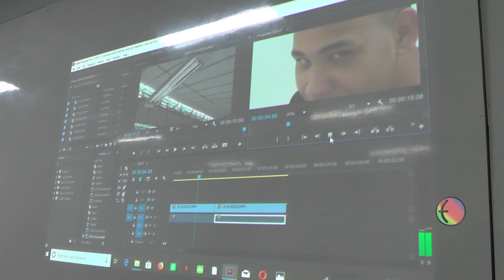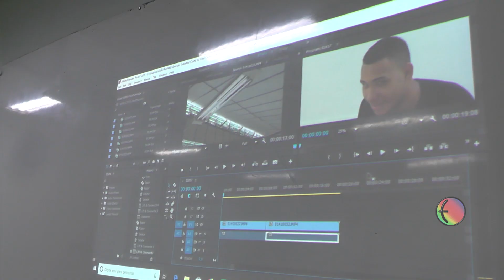Curta na Real - Episódio 02- Brincando com Efeito Kuleshov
Neste episódio, os estudantes e o educador iniciam reflexões sobre a linguagem cinematográfica tendo como ponto de partida a instância da montagem/edição.